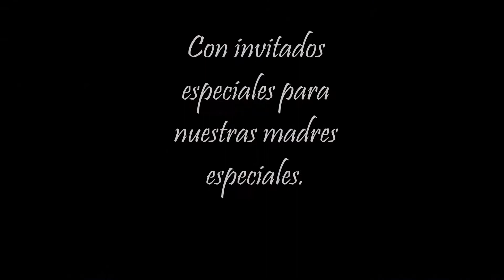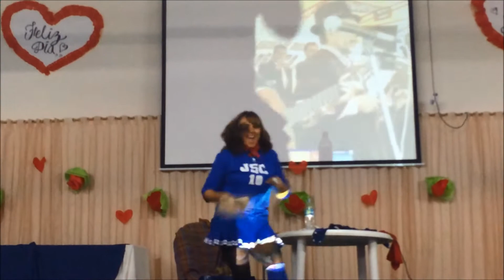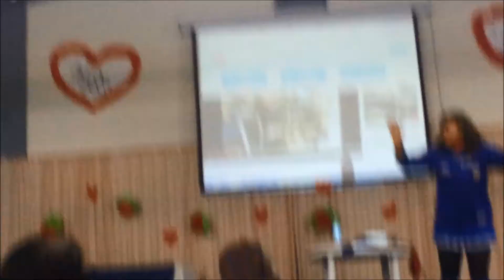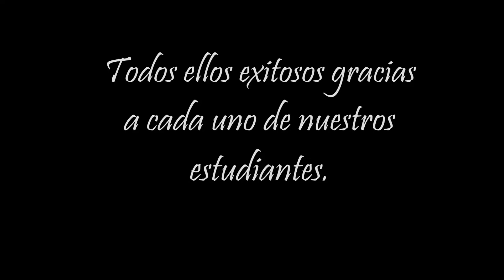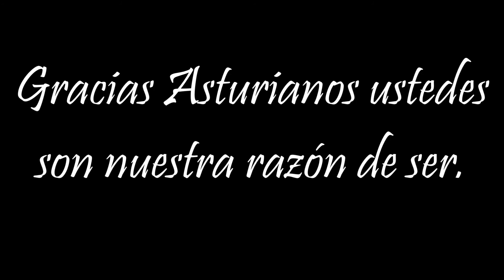Actividades Asturianas 1 semestre 2014